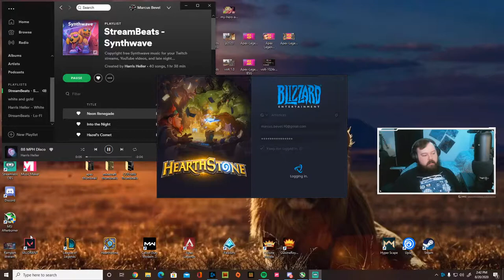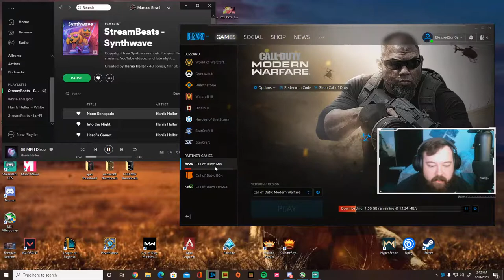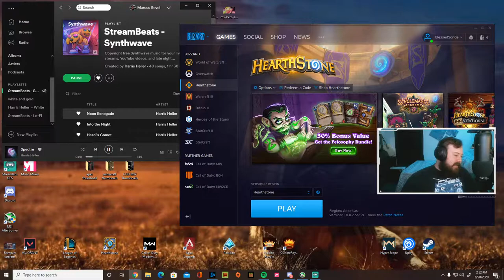Live stream 694!! Apex Legends: Rampart Let's Dive Into Her Kit!!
Verse Of The Day: 1 Timothy 2:5-6 NIV

Today I'll be playing Apex Legends Season 6. Feel free to jump in the live chat and hangout. I hope you all enjoy the stream!

 This link with get you to Origin.